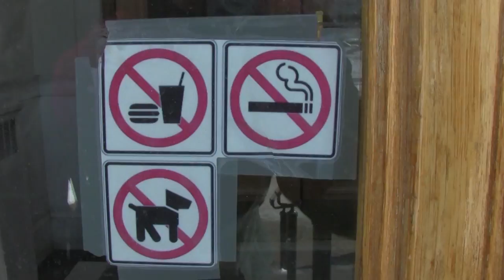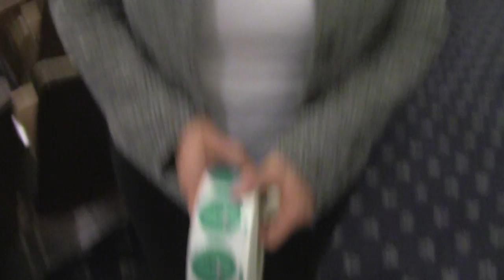Free Staters Take Over the New Hampshire State House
Thursday, January 29, 2015 - New Hampshire legislators consider removing the requirement for a "License to Carry a Pistol/Revolver". Over a hundred average people took off from work and spent time and money to speak in favor of the bill. 4 people spoke against it, 2 of them law enforcers who were on the clock. In my estimation, about half of the people who spoke in favor of the bill were "Free Staters," people who moved to New Hampshire from other states seeking more freedom.